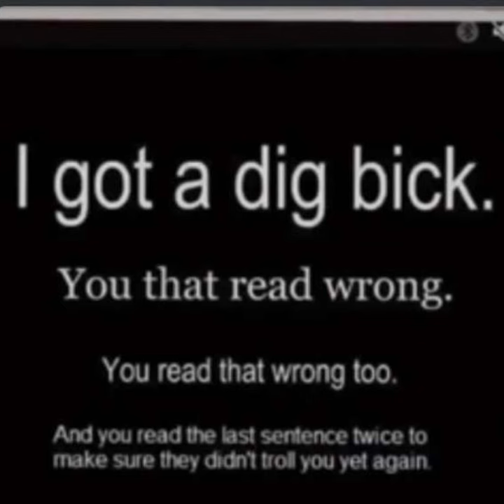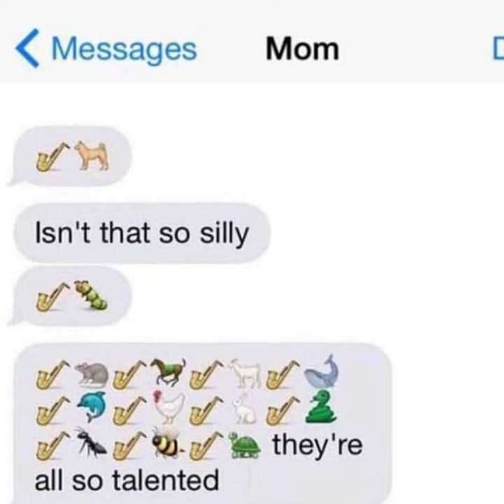Random images while Scheming Weasel plays